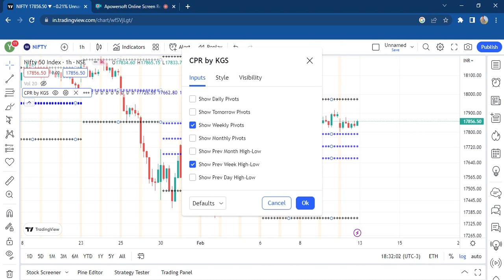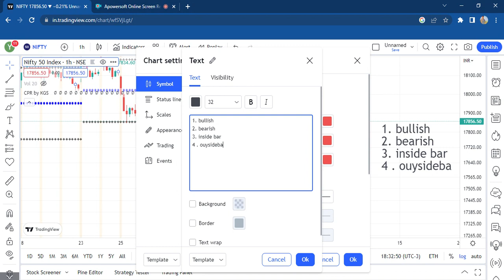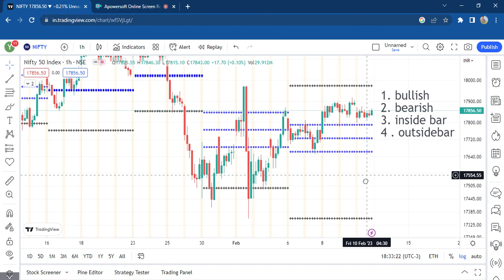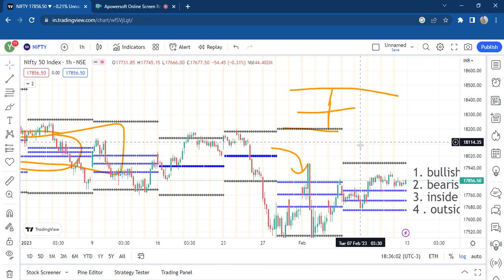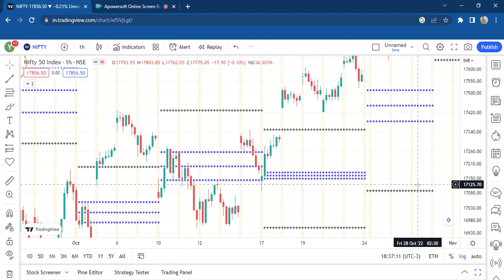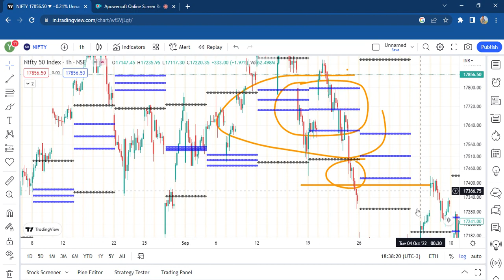PASSIVE INCOME FROM STOCK MARKET STRATEGY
In today's video, we'll be introducing ourselves and sharing our passion for the stock market.
We are a team of experienced investors and traders who have been following the stock market for many years. We have a deep understanding of the market and the various factors that can affect it. Our goal is to share our knowledge and help others navigate the stock market and make informed decisions when it comes to investing.

We specialize in technical analysis, fundamental analysis and risk management. We use these methods to find the best stock that gives us good return with low risk.

We understand that the stock market can be a daunting place for those new to investing, that's why we make it our mission to provide easy to understand explanations and analysis to help make the stock market more accessible for everyone.

In our channel you will find stock market updates, technical analysis, trading strategies and much more. We also covers the global market situation, IPO's, mutual funds, commodity market etc.

how to invest in real estate,nft,how to invest in stocks,how to buy bitcoin,best stock trading app,how to invest,best trading app,stock market crash